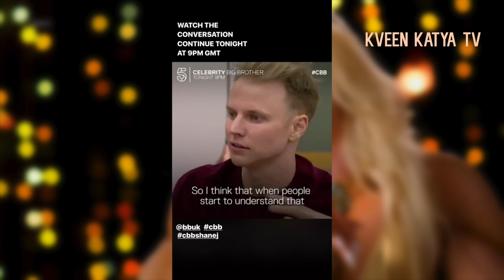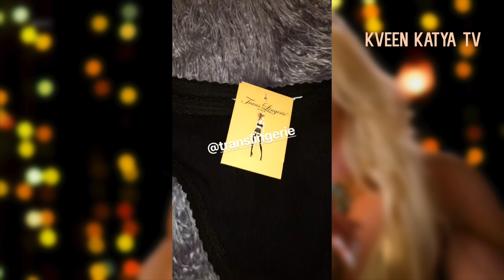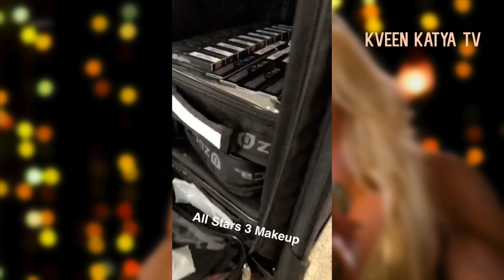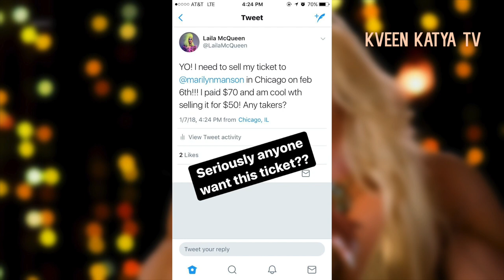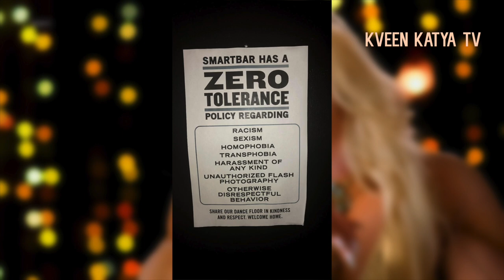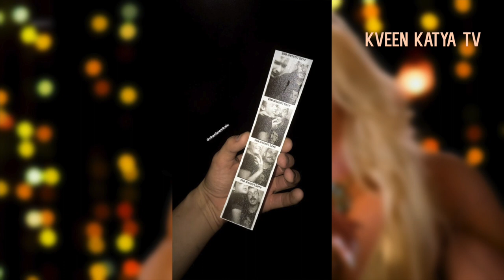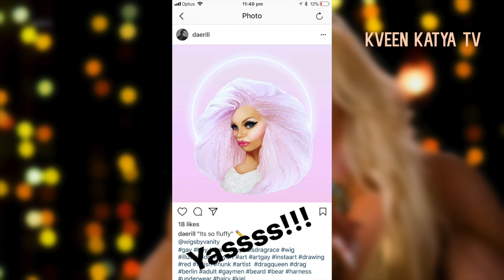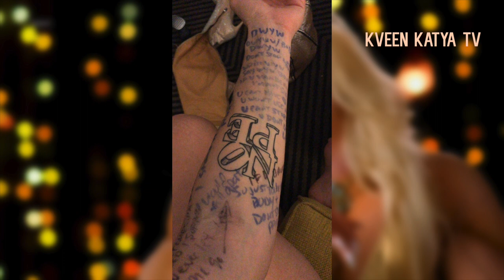SUPERCHARGED On-Line Life of Queens